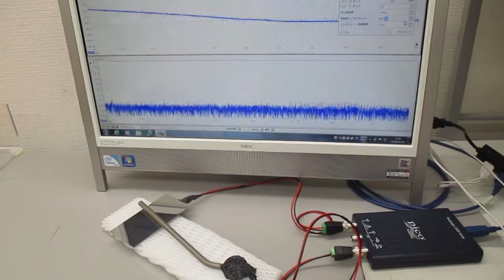オシロスコープ100MHzタイプによる超音波のスイープ発振実験